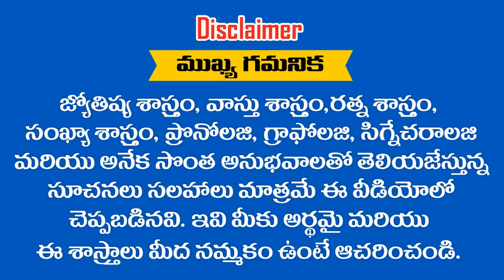" SUNIL " అనే పేరు ఎలా ఉందో తెలుసుకోండి || RAMM KRISH NIHAN